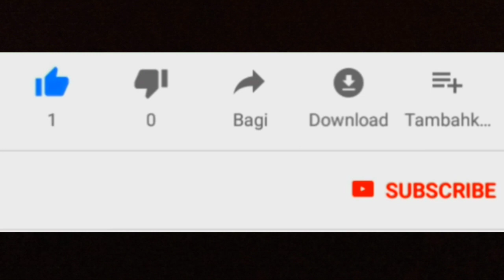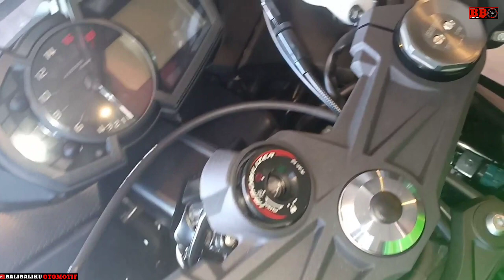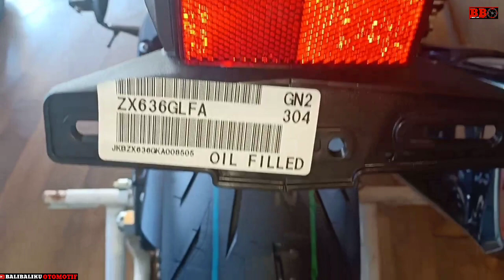New Kawasaki Ninja ZX6R KRT 2020 walkaround - Bukan ZX25R tapi mirip sekali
Kawasaki Ninja ZX6R KRT terbaru sudah meluncur dijual mulai 307 jutaan. Menggendong mesin dohc 4 silinder 636cc,zx6r memiliki power 136ps serta torsi 70,8nm. Zx6r ini kenggunakan livery Kawasaki Racing Team 2020(KRT).